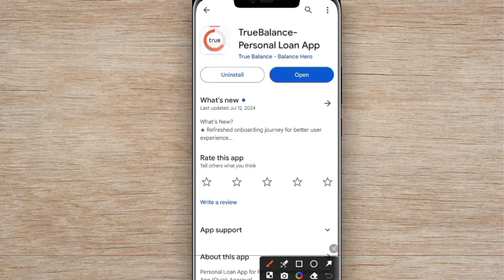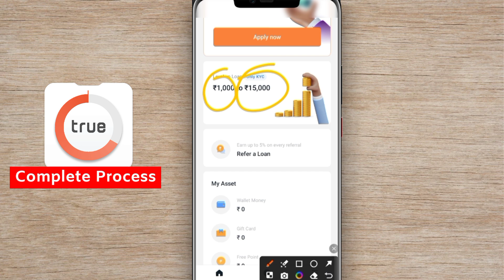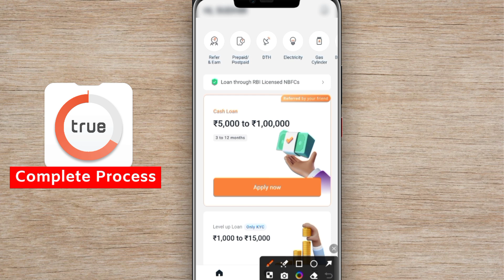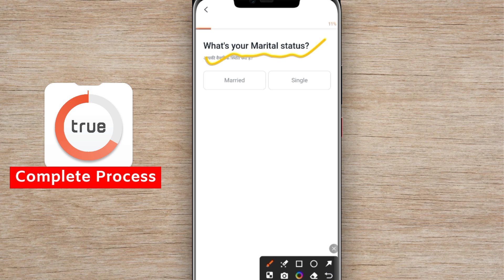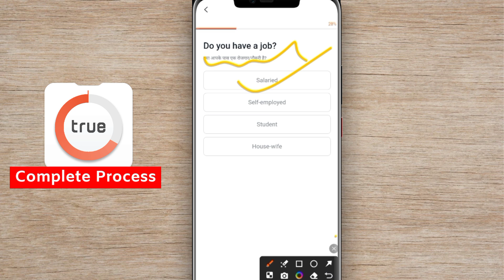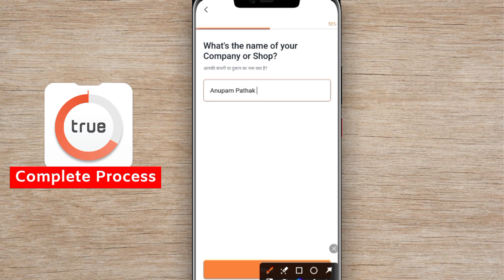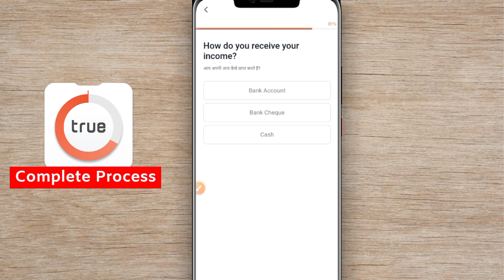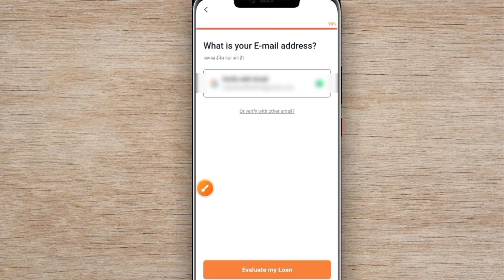True Balance Se Loan Kaise Le | Loan App Fast Approval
in this video, we will tell you all about the True Balance Loan, We will also tell you how to apply for True Balance Se Loan Kaise Le and the full details of the loan. We hope this video will help you in your financial journey.

Cover topic:-
true balance instant personal loan
true balance app loan
true balance app se loan kaise le live proof
true balance

@Bestanguide  Bhai 🔥